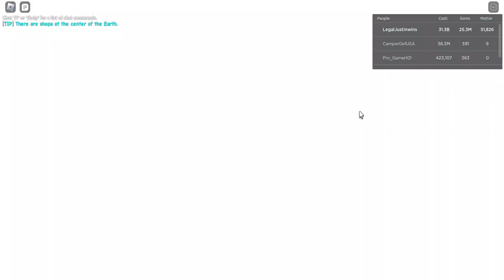Getting tons of dark matter from Enceladus in Roblox: Space Tycoon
this is a new way to get dark matter!